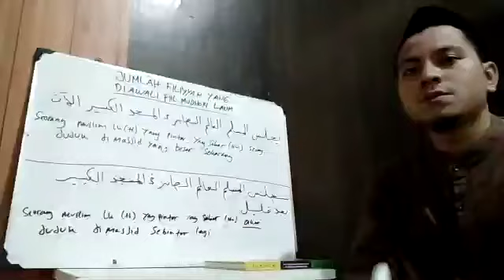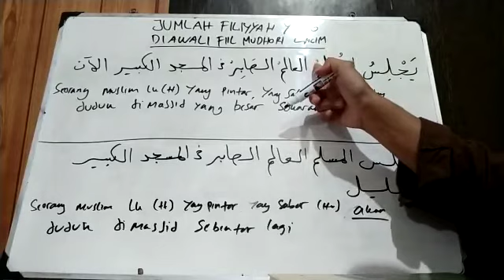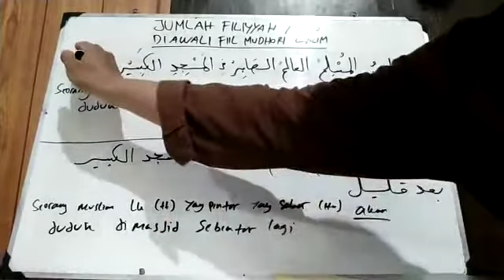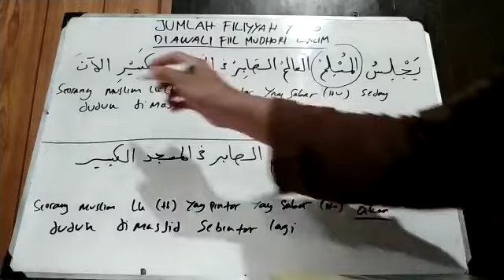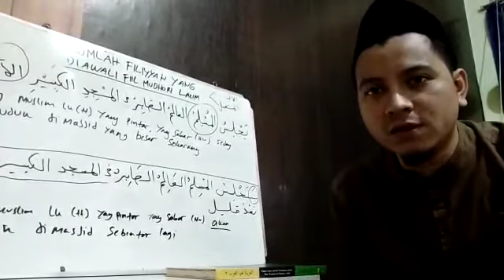Jumlah Filiyyah yang di awali fiil mudhari lazim